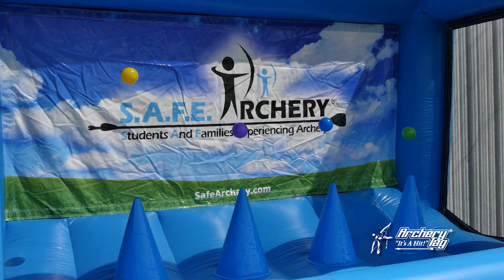Archery Tag® Hover Ball Tutorial